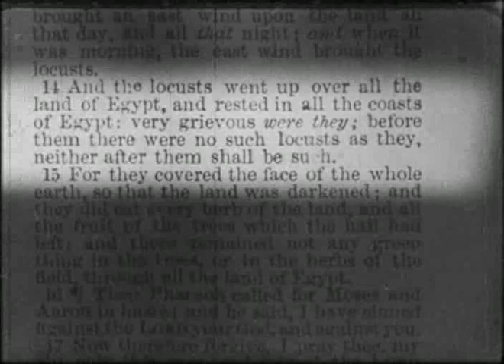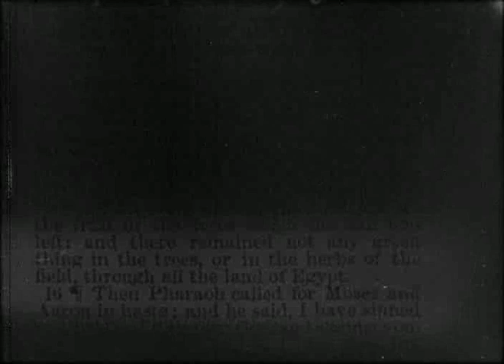Winged Plague.avi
In the 1970's a locust plague occured in Victoria that threatened to eat one of the best crops seen in years.